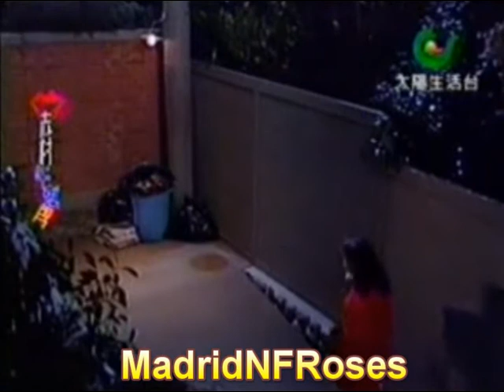Shimura Ken "The Stalker" (Yoko Ishino, Noriko Matsumoto, Masashi Tashiro)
This time Shimura is following a girl

Shimura Ken
Yoko Ishino
Masashi Tashiro
Noriko Matsumoto